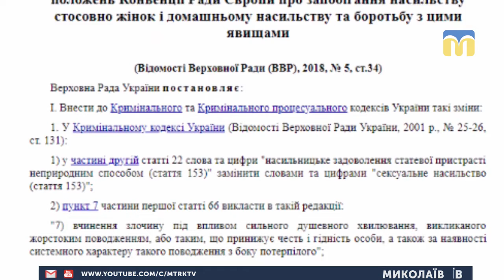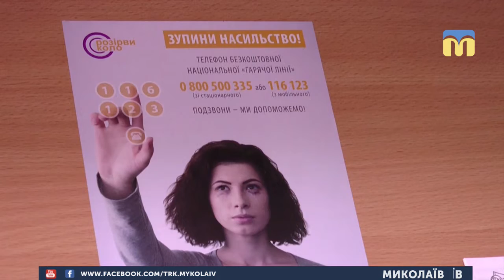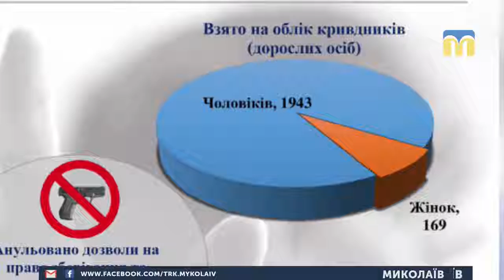15.01.2019. Новини. 17:00